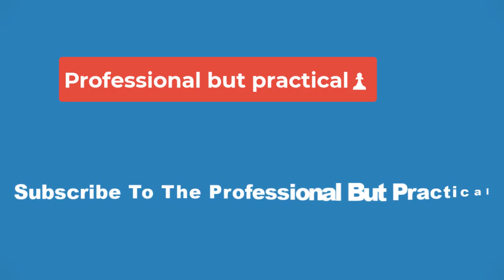🔴Interview: Former WNBA big Ziomara Morrison talks playing basketball in 10 countries🔴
Ziomara Morrison’s seen it all when it comes to the game of basketball.

At 34, the Chilean center has 19 years of professional hoops experience under her belt. Everywhere she goes, she posts solid numbers and shows no signs of slowing down. Just last year, playing for Kangoeroes Basket Mechelen, she averaged 24 points, 9.2 rebounds, 1.9 assists, 1.4 steals and one block per game for the best team in Belgium. Since 2005 she’s played in Italy, Spain, the WNBA (2012, San Antonio Silver Stars), Chile, Turkey, Poland, Brazil, France and Belgium. She is now balling in Greece.

A person of few words, Morrison is defined by her actions on the court, and these speak for themselves: 2013 Best Center of the Spanish league, 2019 Chilean League Player of the Year, 2023 Belgian League MVP and numerous Player of the Week awards from all over the world.

With your physical gifts —6-foot-5—you’ve always been in high demand throughout your career. Did you get started in basketball early because of your height?
Yes, I did start playing because of my height. When I was 11, I was already 6-foot-3. I got started just because a coach saw me and invited me to join his team.

Was it love at first sight/hoop or was basketball something you just were good at and you “learned” to love the game? Who were the players that you were trying to emulate or just admired?
Basketball is something that captivated me after a while. I never looked up to anyone. When I started in Chile, there was no basketball available to watch. The only basketball thing I could watch was Space Jam. I think I saw it a thousand times (laugh).

Before we get to your international journey, what it’s like to put that national team jersey on? As you’ve pointed out, Chile is not a country with a strong basketball tradition.
It is always an honor to be able to represent my country and to show that it doesn’t matter where you come from. With determination and hard work you can achieve great things.

You participated in NBA’s El Otro Sueno initiative in Chile, alongside Argentinian center Fabricio Oberto, who played for the Spurs. What was that initiative about and what did it mean to you to reach out to Chilean kids?
Wow, that was a long time ago! It was a very nice experience. We were helping to renew the gym in which I actually played in many time as a kid. Spending time with the little kids was wonderful.

Now I am going to ask you about some stamps in your passport and would like you to tell me about your experiences there and the state of the leagues, ok? Let’s start with the country closest to your homeland, Brazil.
Brazil was a nice experience, a totally different reality when it comes to conditions and culture compared to Europe.

What it was like to play in Spain? Was it easier to adapt because of the lack of the language barrier?
The league was competitive and the people were extremely welcoming. The fans there are very passionate and we were very close to winning the championship.